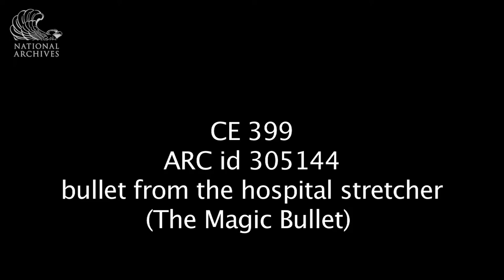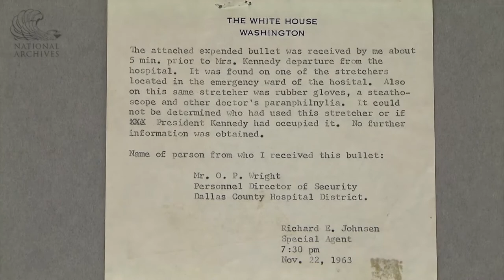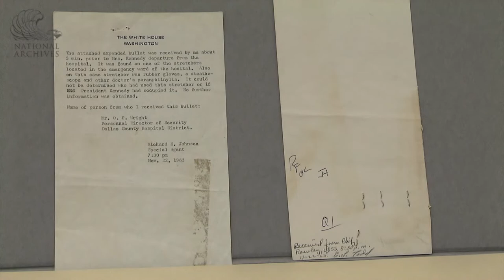JFK Assassination Warren Exhibit CE 399 - bullet from hospital stretcher The Magic Bullet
Public Domain Footage from the National Archives